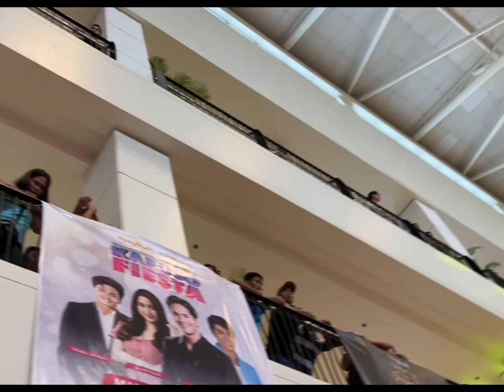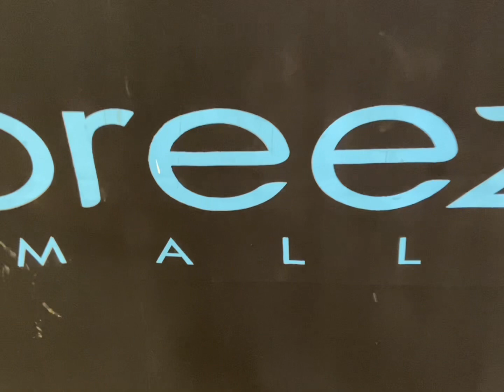Napadaan si black rider sa Abreeza mall davao